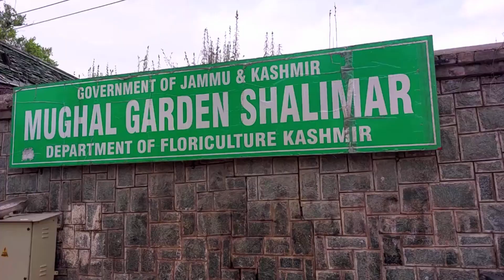Discover the Enchanting Shalimar Mughal Garden in Srinagar, India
Welcome to Beautiful India! In this captivating video, we take you on a mesmerizing journey through the Shalimar Mughal Garden, a breathtaking masterpiece nestled in the heart of Srinagar, India. Explore the rich history, stunning architecture, and serene landscapes that make Shalimar Garden a true gem of Mughal heritage. Immerse yourself in the beauty of its terraced lawns, cascading fountains, and vibrant flower beds, all set against the backdrop of the majestic Dal Lake. Join us as we uncover the secrets and stories of this enchanting garden.

Have a good time everyone 😊.